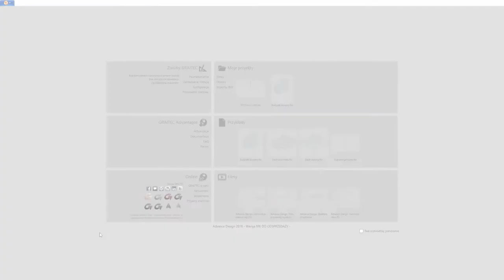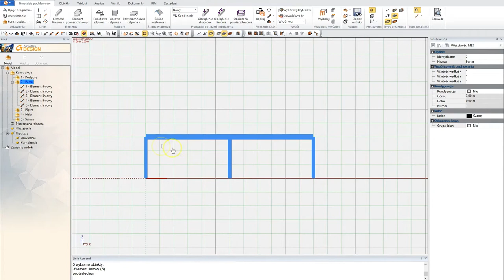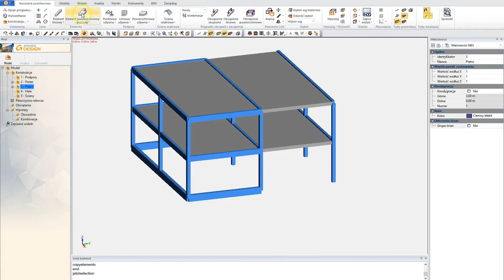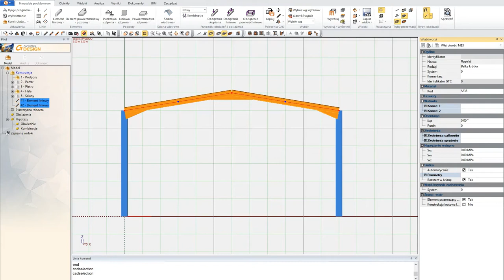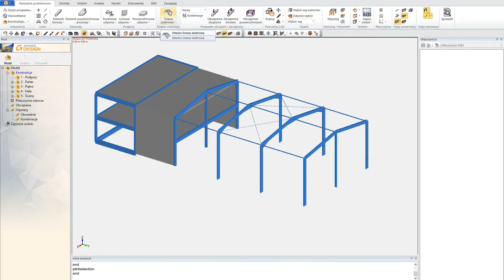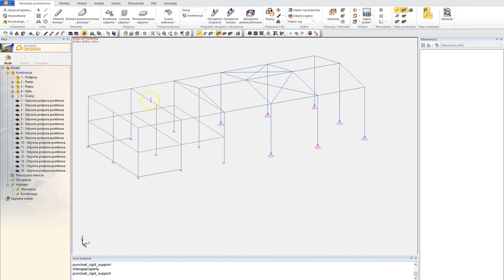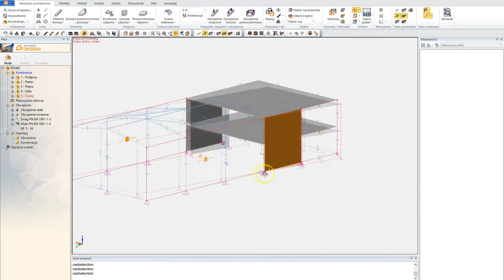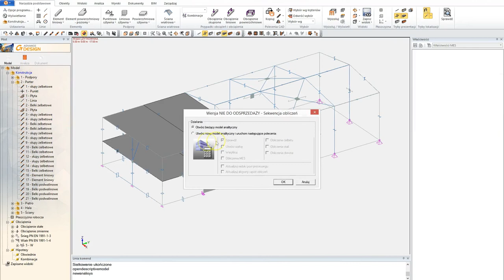GRAITEC Advance Design - Podstawy tworzenia modelu MES